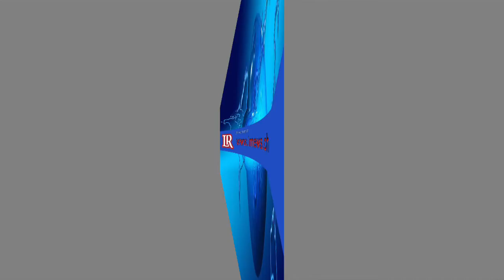දුමින්ද සිල්වා බේරගන්න ජොනියට ලක්ෂ 50 ක පගාවක්